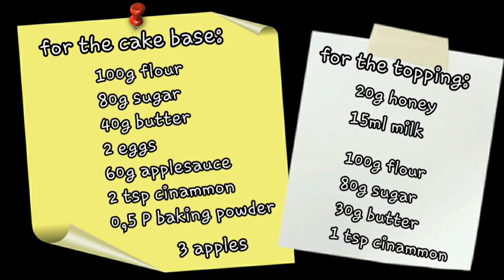Applepie with crumbles (on a baking sheet)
I made an apple pie baked on a baking sheet. It´s very delicious and sweet with a bit sourness from the apples. It has Crumbles on top.
I made a healthier option to compare both cakes and to see how well the healthier variant can keep up.

The nutrition information may vary. You may use diffrent products or you don´t use the exact amount.